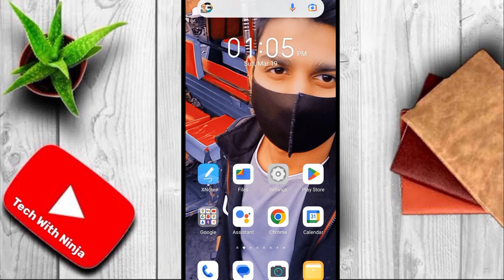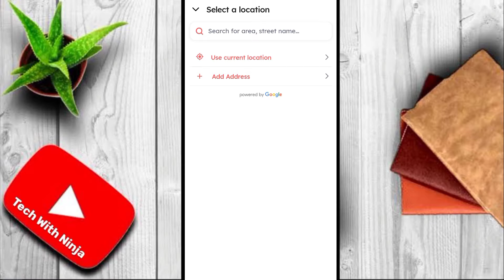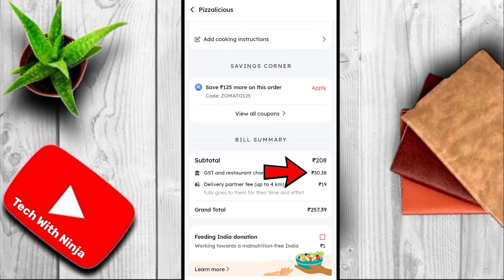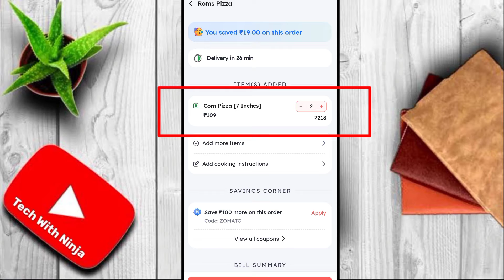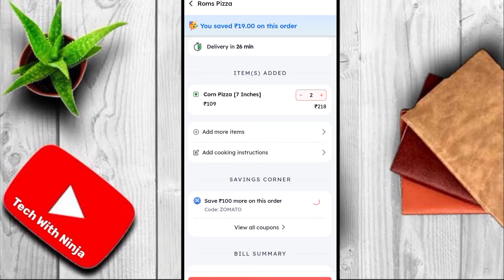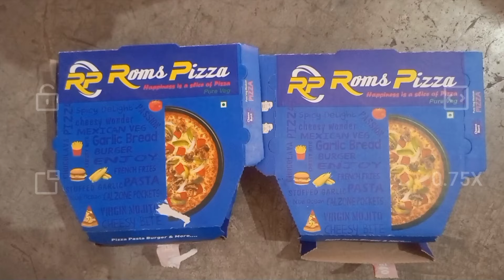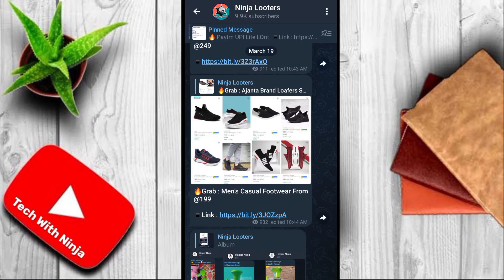Zomato free food 😱 | zomato free coupon code | zomato free delevery trick | zomato free food offer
Zomato free food | zomato free order trick | zomato free delevery trick | zomato free food trick

Zomato free food 😱 | zomato free coupon code | zomato free food offer | Zomato free food tamil

zomato free food today
shopee jaisa second app
shopee jaisa app
Zomato offer
Zomato free delevery trick
Zomato offer today
Zomato refer and earn
Zomato zfriend code not showing
swiggy free order trick
swiggy food Delevery
swiggy free delevery trick
swiggy love
tech with ninja
how to buy free order